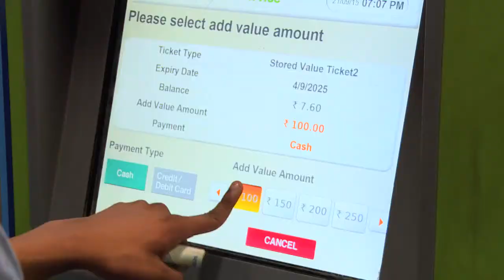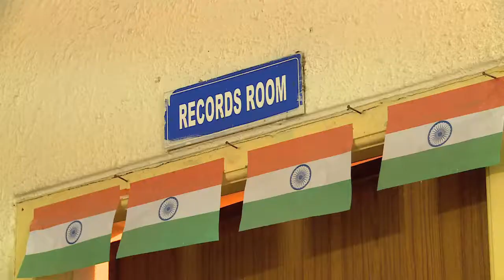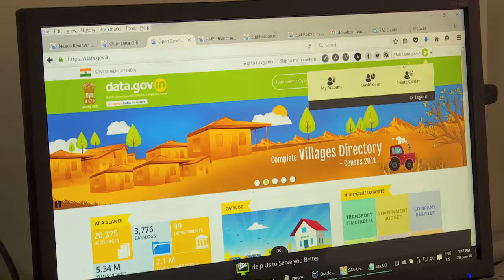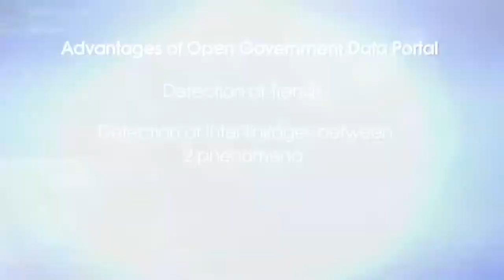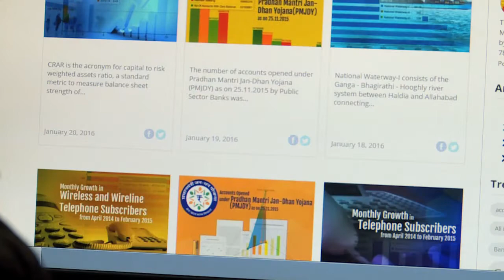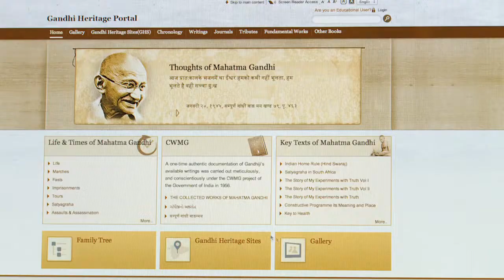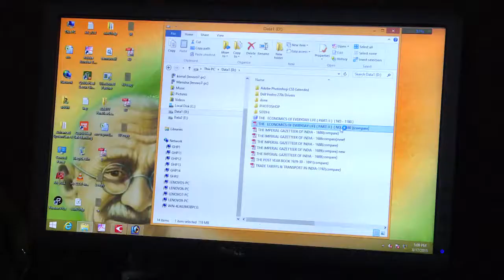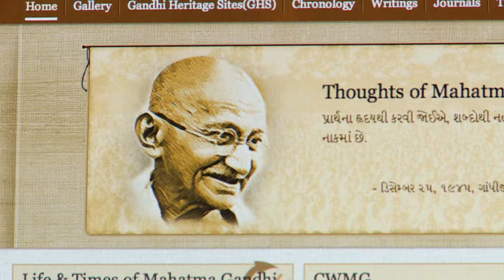ICT in Open Data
One of the most exciting fallouts of the digital age   is that it has led to the opening up of access to information across various sectors of Indian life – be it governance through open government portals or science or even historical heritage. We take a look at how the common man now has access to knowledge like never before.